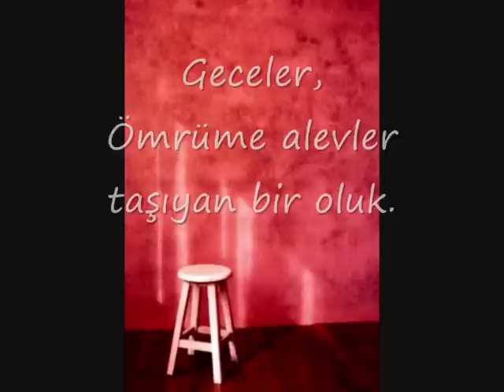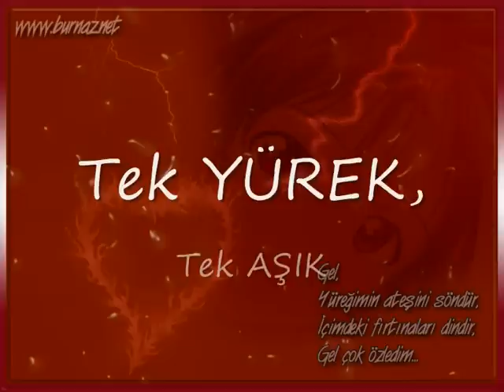ismail uysal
ismail uysal mavera